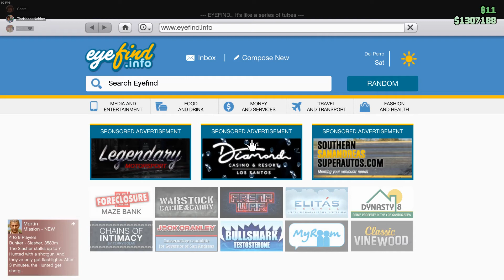S A V A G E